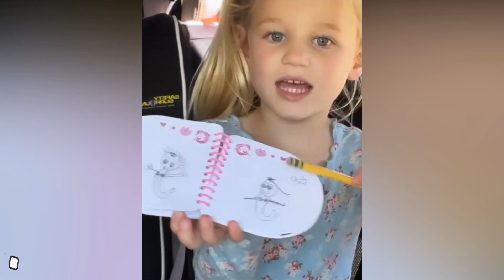Chek-up Time To Days!!!!